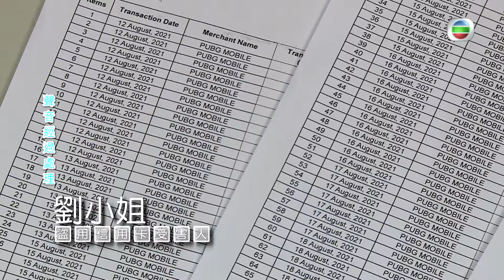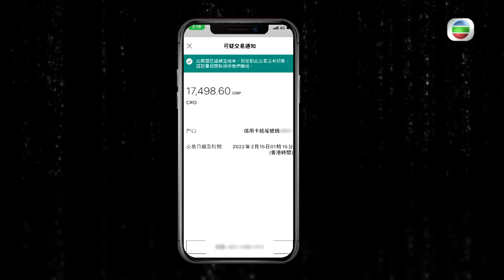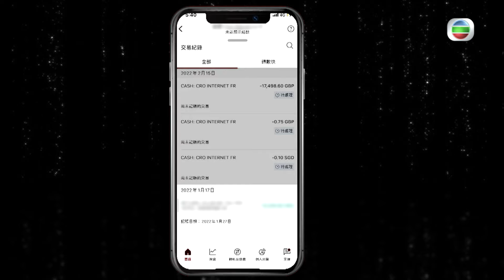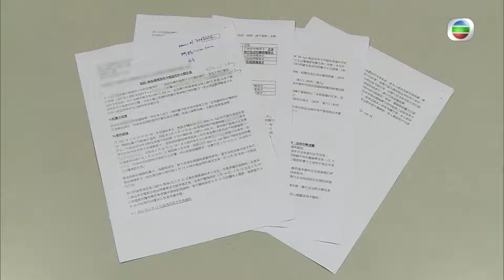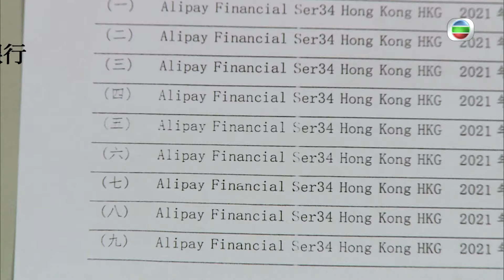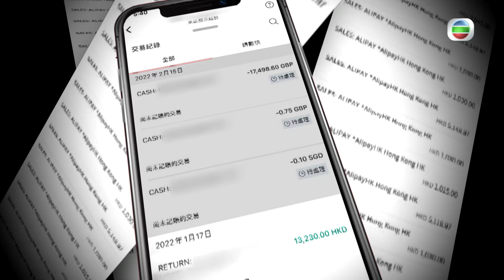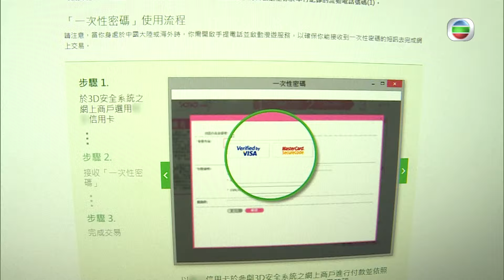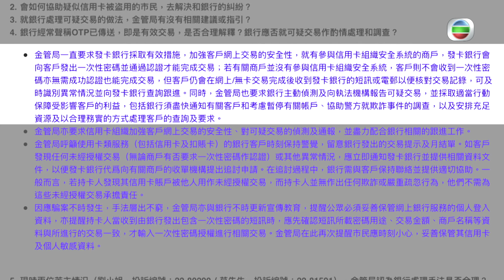東張西望丨信用卡無簽都要賠錢以十萬計 苦主群咆哮大控訴（二）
【 東張西望 】信用卡無簽都要賠錢以十萬計 苦主群咆哮大控訴（二）
信用卡被盜用，苦主要埋單？作為保險之用嘅一次性密碼（OTP）保障唔到客戶，甚至苦主發現咗盜用簽帳後，向銀行求助後，銀行竟然向小額錢債審裁處向苦主追討欠款，真係原告變被告？苦主事後都話怕怕，唯有降低簽帳額或者cut卡自保…除咗咁苦主又可以點做？

Like + Follow = 緊貼 TVB 各劇集及藝員動態！